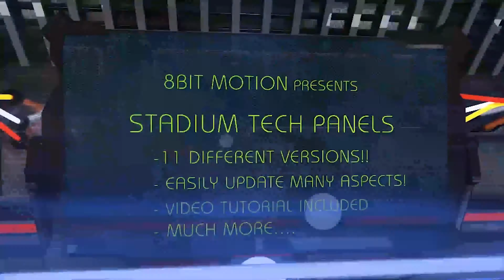Stadium Tech Panels | After Effects Project Files - Videohive template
Thank you for taking the time to check out: STADIUM TECH PANELS Some features include: Easily update ALL screens/panels Easily change all flare and background colors per scene! NO 3rd party plugins required 11 different scenes to accommodate nearly any scenario. Video Tutorial included After Effects CS5.5 ready Music can be found Photo Credit Thanks so much and ENJOY!

 Last Update 28 November 14 Created 17 July 14 After Effects Version CS5.5 Files Included After Effects Project Files Resolution 1920x1080 File Size 715.1mb Tags 8 bit motion, boxing, display, flare, match, matchup, mma, panels, sports, stadium, talent, tech, versus